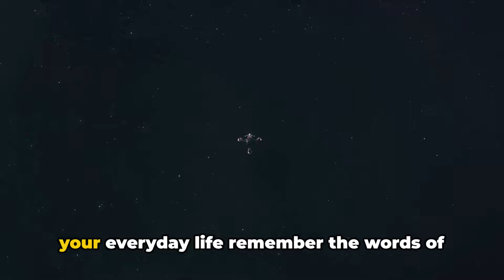"Boldly Going: Applying Star Trek Wisdom to Everyday Life"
"Ever wished you could live life with the same boldness and innovation as the crew of the Starship Enterprise? We explore how the timeless wisdom of Star Trek can be applied to everyday challenges. From problem-solving to fostering inclusivity, join us as we embark on a journey to boldly go where no one has gone before!"